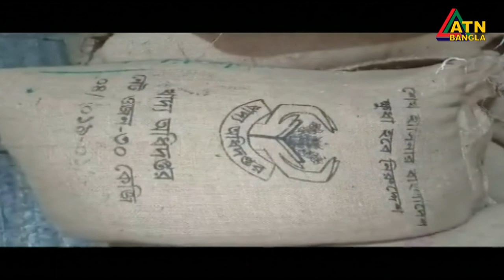ত্রানের চাল আত্মসাত করায় চেয়ারম্যানের বিরুদ্ধে এলাকাবাসীর বিক্ষোভ।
ত্রানের চাল আত্মসাত করায় চেয়ারম্যানের বিরুদ্ধে এলাকাবাসীর বিক্ষোভ।অভিযুক্ত ১২ জন চেয়‌ারম্যান সদস্যকে বরখাস্ত করলেন স্থানীয় সরকার মন্ত্রনালয়।